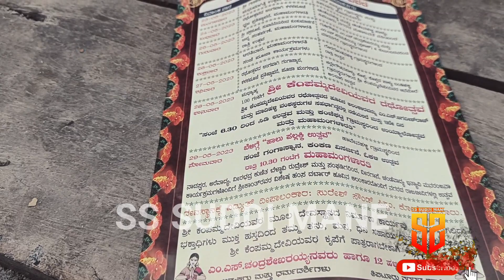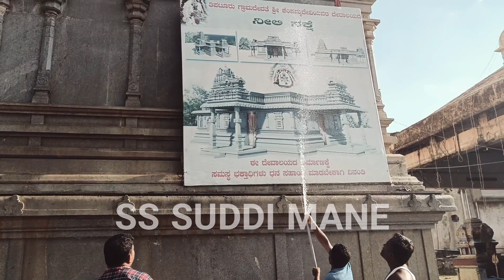ತಿಪಟೂರು ಶ್ರೀ ಕೆಂಪಮ್ಮ ದೇವಿಯವರ ಜಾತ್ರಾ ಮಹೋತ್ಸವ ಪೂರ್ವಭಾವಿ ಸಿದ್ಧತೆಗಳು | Tipturamma Jatre | Chikkamma Devi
Nammura Jatre, Kannada Channel,
Ss Tech World Youtube Channel,
Suddi Mane, Suddi Mane Youtube Channel,
Kannada Shorts,
Kannada Youtube Channel,
Tiptur Jatre, Tiptur Ganesha,
Tiptur Copra Famous,
Tiptur Lake,
Tiptur Mla Shadakshari, Tiptur Nagesh,
BC Nagesh Minister,
Education Minister BC Nagesh,
JC Madhuswamy, Minor Irrigation Minister, JCM,
JC Madhuswamy Law And Parliamentary Affairs Minister,
Basavaraj Bommai, DKS
Sidramaiah, Sidrama, Sidda, Nidramaiah,
Trolls Sidramaiah,
Sidramaiah Trolls,
Kannada Troll's, DK Shivakumar,
Cm Of Karnataka,
DKShi, DKS Cm Of Karnataka,
Congress, Bjp, Jds, Krs, Upp, Aap, Mallikarjun Karge, Sonia Gandi, Rahul Gandi, Nithin Gadkare,
Hindu Temples,
Chikkamma, Kollapuradamma,
Tirupati Timmappa,
SrinivasMovie, AK Ramanujan, AK Ramanujan
Documentary, Ak Ramanujan Life, Kannada Best
Documentary, AK Ramanujan Books, Shivarama
karanta, Matte Matte Tejaswi, Poornachandra Tejaswi,

Research scholars in Karnataka,
MM Kalburgi, Chidanandamurthy, Karnataka history,
Kalamadhyam, Kalamadhyam media works, kala
madhyam Bangalore, Kala madhyam, KS
Parameshwar, Param, Biopic Series, Savita
Parameshwar, Best Documentary makers in
Karnataka,
Poornachandra Tejaswi,
Biopic Series, Kalamadhyam, Kalamadhyam Media
Works, Kala Madhyam, Documentary makers, Best
Kannada Documentary, Best Documentary, Video
Production Service in Bangalore, KS Parameshwar,
Savita Parameshwar,
 Biopics Kalamadhyam,
Beechi, Bichi Kannada, Beechi Kannada, Beechi
Documentary, Beechi Kannada Writer, Kannada
Comedy Writers, Kannada Comedy Books, Nanna
Bhayagraphy, Beechi Books, Beechi Novels, Beechi
Documentary Kalamadyama,
Dr Rajkumar,
Vishnuvardhan, Dr Ambarish, Shankarnag, Kannada
Film Industry, Kalamdhyama Interviews, Dheerendra
Gopal LIFE, Dheerendra Gopal Family Interview,
param, Vajramuni Son Interview, Dheerendra Gopal
Films, Dheerendra Gopal Home, Dheerendra Gopal
Dr. Bhujanga Shetty, Dr.
Bhujanga Shetty Interview, Dr. Bhujanga Shetty
Hospital Tour, Dr. Bhujanga Shetty Dr. Rajkumar, Dr.
Bhujanga Shetty Kalamadhyama, Dr. Bhujanga Shetty
Eye Doctor, Narayana Netralaya, Dr. Rajkumar Eye
Life Story Kalamadhyama as, Life Story Interviews,
Kannada Movies, Best Kannada Films, Dr Rajkumar,
Kalamdhyama Interviews, Actress Kalpana LIFE,
Actress Kalpana Samadhi, param, Minugutaare
Kalpana Samadhi, Kalpana Samadhi Kalamadhyama,
Kalpana Films, Actress Manjula Samadhi Tour,
Actress Kalpana Kalamadhyama, Kalpana Samadhi
Tour, Actress Kalpana Tragedy, Kalamadhyam Media
Works, Kala Madhyama, KS Parameshwar, Savita
Parameshwar, Kalamadhyama Youtube Channel,
Kalamadhyama Videos,Major
Akshay Girish, Subedar Luis Life Story, Subedar Luis
Life Interview, Indian Army Stories, Subedar Luis
Periya Nayagam, Subedar Luis Kalamadhyama,
Nagrota Attack, Pulwama Attack, Kashmir Soldiers,Om Kannada Movie, Om Movie, Om, Om Full Movie,
Om Kannada Film, Om Kannada, Om Upendra, Om
Shivarajkumar, Shivarajkumar Om, Om Superhit Movie,
Shivarajkumar Hit Movies, Upendra Hit Movies,
Hamsalekha Hits, Om Kannada Movie Songs, Om Hit
Songs, Hey Dinakara, O Gulabiye, Kannada Hit Movies,
Parvatamma Rajkumar Movies, Dr Rajkumar Movies,
Dr Rajkumar Hits, Making of Om Kannada Movie,
Duniya Kannada Movie, Duniya Kannada,Making of
Duniya, Duniya Best Scenes, Duniya Soori, Tagaru
Kannada, Jockey Kannada Movie, Duniya soori films,
Mungaru Male M